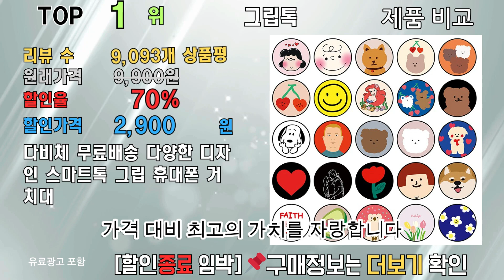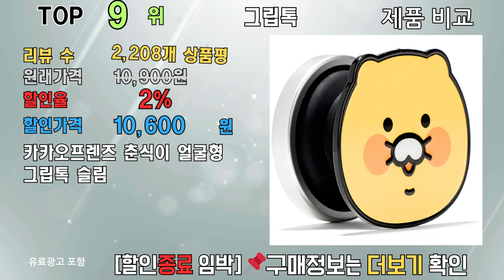[종료 임박]70% 할인! 그립톡 제품비교, 리뷰 정보, 랭킹 TOP 10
[00:06] ✅1위 | 원래 가격: 9,900원 | 할인율: 70% | 할인 가격: 2,900 | 리뷰 수: 9,093개 상품평 | 다비체 무료배송 다양한 디자인 스마트톡 그립 휴대폰 거치대, URL

[00:16] ✅2위 | 원래 가격: 7,900원 | 할인율: 61% | 할인 가격: 6,400 | 리뷰 수: 142개 상품평 | 그립 톡 드라우프 스마트톡 휴대폰 거치대, URL

[00:26] ✅3위 | 원래 가격: 9,900원 | 할인율: 50% | 할인 가격: 4,900 | 리뷰 수: 653개 상품평 | 누아트 미러 그립 스마트톡, URL

[00:36] ✅4위 | 원래 가격: 11,900원 | 할인율: 25% | 할인 가격: 8,900 | 리뷰 수: 200개 상품평 | 땡스스토리 폼폼먼지인형 핸드폰 거치대 스마트톡 1+1, URL

[00:46] ✅5위 | 원래 가격: 5,900원 | 할인율: 16% | 할인 가격: 4,900 | 리뷰 수: 949개 상품평 | [ 2 + 1 원하는 상품 1개더 ] 핸드폰 그립 스마트톡 케릭터 휴대폰 거치대, URL

[00:56] ✅6위 | 원래 가격: 11,700원 | 할인율: 16% | 할인 가격: 9,730 | 리뷰 수: 15,155개 상품평 | 신지모루 신지마운트 휴대폰 스마트톡, URL

[01:06] ✅7위 | 원래 가격: 11,700원 | 할인율: 16% | 할인 가격: 9,730 | 리뷰 수: 15,155개 상품평 | 신지모루 신지마운트 휴대폰 스마트톡, URL

[01:16] ✅8위 | 원래 가격: 4,900원 | 할인율: 6% | 할인 가격: 4,580 | 리뷰 수: 497개 상품평 | 위드웍스 팔각 2in1 휴대폰 메탈 핑거링 거치대, URL

[01:26] ✅9위 | 원래 가격: 10,900원 | 할인율: 2% | 할인 가격: 10,600 | 리뷰 수: 2,208개 상품평 | 카카오프렌즈 춘식이 얼굴형 그립톡 슬림, URL

[01:36] ✅10위 | 원래 가격: | 할인율: 0% | 할인 가격: 7,630 | 리뷰 수: 2,479개 상품평 | 디오랩 메탈 마그네틱 휴대폰 엣지 스마트톡, URL